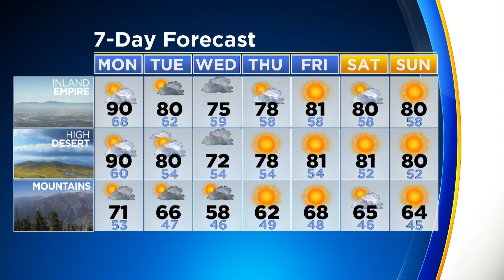CBSLA Morning Weather Brief (Oct. 1)